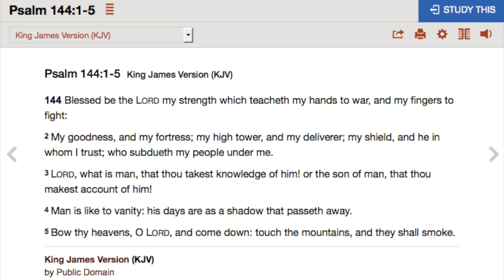Word For Today Day 10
Heavenly Father we come before you through the blood of your son Jesus Christ, Lord we thank you for the relationships we share through fellowship with you, we thank you for the trials we face because of the victory claimed, we thank you Lord for the victory you gave us over the bonds of sin and death, Lord bless us this day as we continue to strive forward. Thank you Lord for the blessings thus far and the blessings you have in store for us, In Jesus name we bind all unholy watchers that make plans against us, In Jesus name we thwart their assignments, pluck out their third eye, and put a gag in their mouth so they cannot report to anyone. In Jesus name we return them to the fiery pit. Thank you Lord for it is in Jesus name we pray Amen.